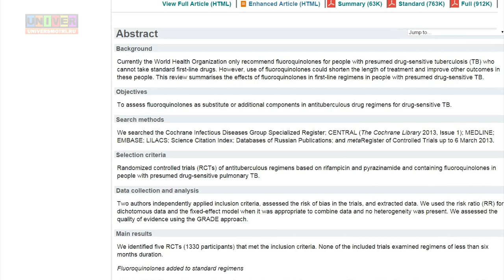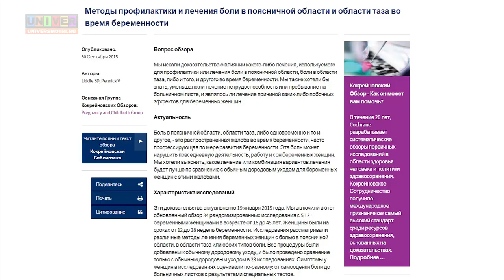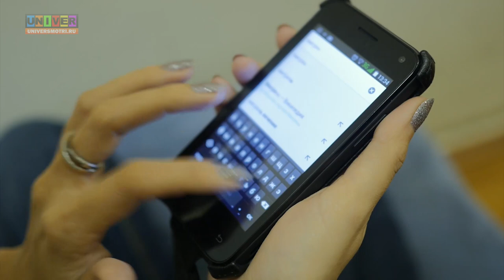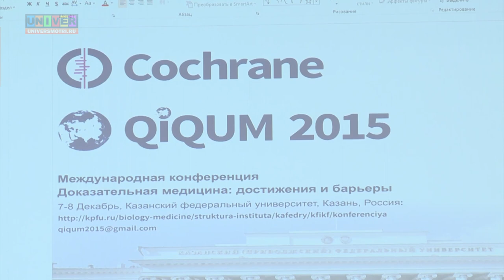Кому нужен "Кокрейн"?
Глава российского филиала международного сотрудничества "Кокрейн" Лилия Зиганшина рассказывает о том, кому и зачем нужна доказательная медицина и как пользоваться ее плодами в быту.